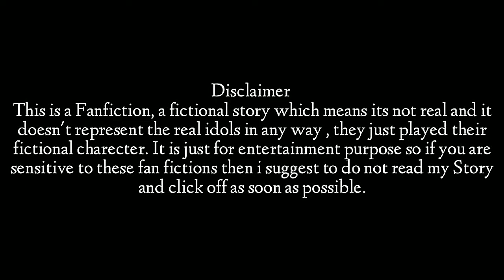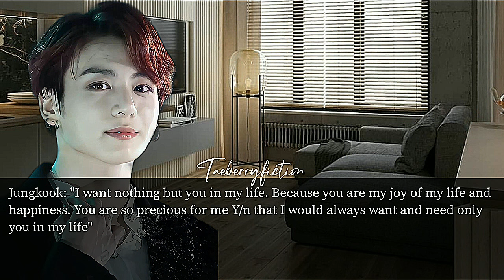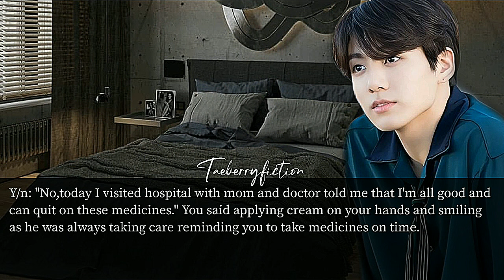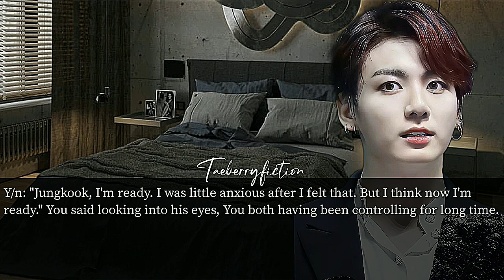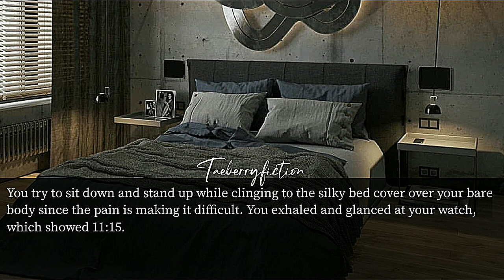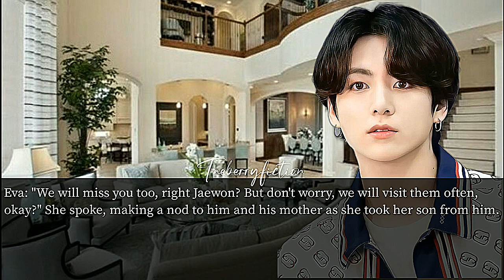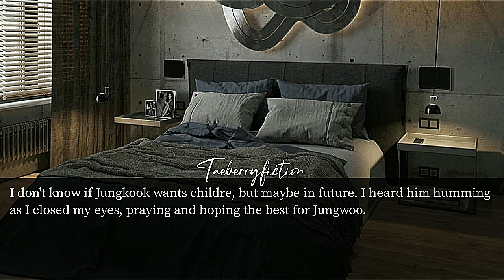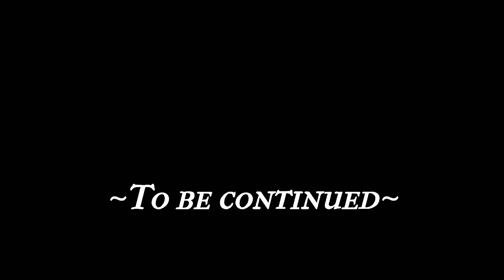Jungkook FF|| Ep-34, When dangerous mafia forces you to marry him for taking revenge.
I don't own pictures and songs only editings and story lines are mine!

I didn't give permission to anyone to copy or re-upload my videos!